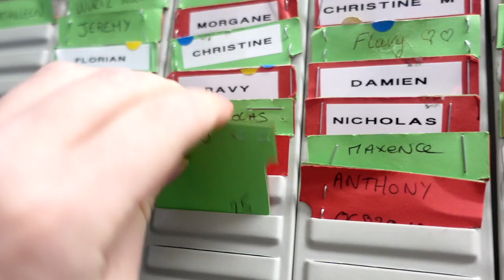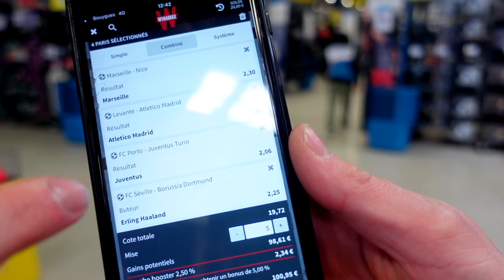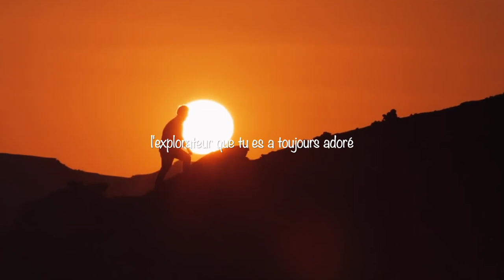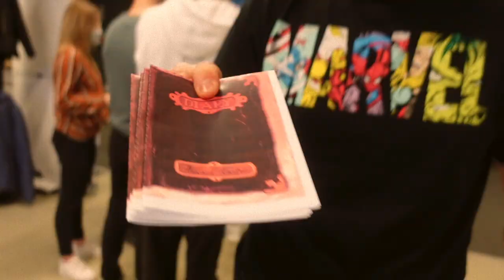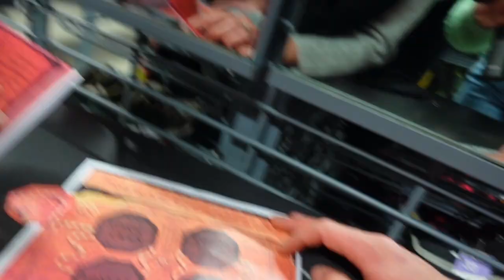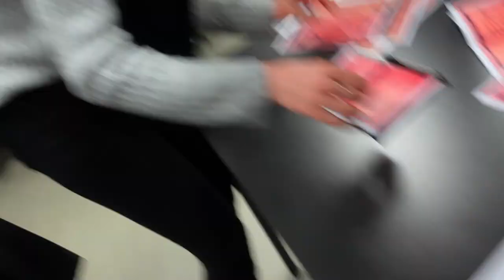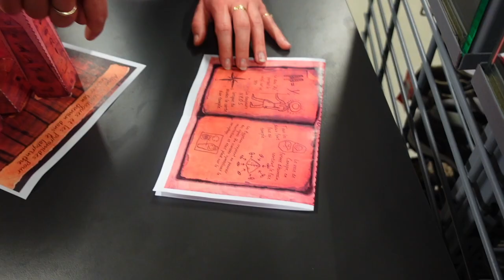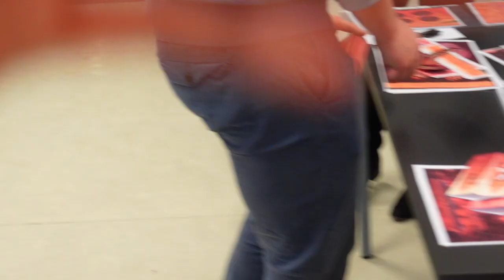VLOG 3 : on fait un escape game dans Décathlon